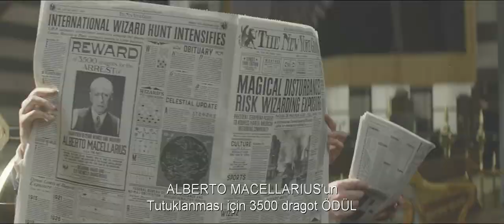Fantastik Canavarlar Nelerdir, Nerede Bulunurlar? - Özel Fragman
“Fantastik Canavarlar Nelerdir; Nerede Bulunurlar?” bizi J.K. Rowling’in büyücüler dünyasına geri götüren yepyeni bir macera.
Gişe devi son dört “Harry Potter” filminin yönetmeni David Yates’in başına geçtiği filmin baş karakteri olan büyü-hayvanbilimcisi Newt Scamander rolünü Oscar ödüllü Eddie Redmayne (“The Theory of Everything”) canlandırıyor.
 “Fantastik Canavarlar Nelerdir; Nerede Bulunurlar?” 1926 yılında Newt Scamander’ın çok sayıdaki çeşitli sihirli yaratıkları bulmak ve belgelemek için küresel çapta gezisini tamamlamasının hemen ardından başlıyor. Kısa bir mola için New York’a gelen Scamander aslında oraya olaysız bir şekilde gelip gidebilirdi… eğer Jacob adındaki No-Maj (Amerikan İngilizce’sinde Muggle), yanlış yerde bir büyücülük vakası ve hem büyücülük hem de No-Maj dünyalarında sorun yaratabilecek, Newt’a ait fantastik canavarlardan bazıları kaçmış olmasaydı.
“Fantastik Canavarlar Nelerdir; Nerede Bulunurlar?”ın diğer önemli rolleri ve onları canlandıran oyuncular şöyle sıralanabilir: Tina rolünde Katherine Waterston (“Steve Jobs”, “Inherent Vice”); Jacob rolünde Tony ödüllü Dan Fogler (“The 25th Annual Putnam County Spelling Bee”); Tina’nın kız kardeşi Queenie rolünde Alison Sudol (“Dig”, “Transparent”); Credence rolünde Ezra Miller (“Trainwreck”); Mary Lou rolünde iki kez Oscar adayı Samantha Morton (“In America”, “Sweet and Lowdown”); Henry Shaw, Sr. rolünde Oscar ödüllü Jon Voight (“Coming Home”, TV dizisi “Ray Donovan”); Gnarlack rolünde Ron Perlman (“Hellboy” filmleri); Seraphina rolünde Carmen Ejogo (“Selma”); Chastity rolünde Jenn Murray (“Brooklyn”); Modesty rolünde, sinemaya yeni adım atan Faith Wood-Blagrove; ve Percival Graves rolünde Colin Farrell (“True Detective”).
Film J.K. Rowling’in ilk senaryo denemesi olsa da, yazarın çok popüler Harry Potter kitapları sinema uyarlamalarıyla tüm zamanların en yüksek hasılat elde eden film serisi oldu.  Rowling’in senaryosunun ilham kaynağı, Hogwarts’ta ders kitabı olarak okutulan ve filmdeki Newt Scamander tarafından yazılmış Fantastik Canavarlar Nelerdir ve Nerede Bulunurlar’dı.
Film “Harry Potter” serisinden birçok kişiyi yeniden bir araya getirdi. Bunlardan bazıları yapımcılar David Heyman, J.K. Rowling, Steve Kloves ve Lionel Wigram’dı.
Filmin kamera arkası yaratıcı ekibi Oscar ödüllü görüntü yönetmeni Philippe Rousselot (“A River Runs Through It”, “Sherlock Holmes” filmleri), üç Oscar sahibi yapım tasarımcısı Stuart Craig (“The English Patient”, “Dangerous Liaisons”, “Gandhi”, “Harry Potter” filmleri), üç Oscar sahibi kostüm tasarımcısı Colleen Atwood (“Chicago”, “Memoirs of a Geisha”, “Alice in Wonderland”), Oscar ödüllü görsel efektler amiri Tim Burke (“Gladiator”, “Harry Potter” filmleri), Oscar adaylığı bulunan görsel efektler amiri Christian Manz (“Harry Potter and the Deathly Hallows – Part 1”) ve Yates’in uzun zamandır birlikte çalıştığı kurgu ustası Mark Day’den (son dört “Harry Potter” filmi) oluşuyor.
“Fantastik Canavarlar Nelerdir; Nerede Bulunurlar?” Leavesden’deki Warner Bros. Stüdyoları’nda çeklildi ki burası on yıl boyunca “Harry Potter” filmlerine de ev sahipliği yapmıştı. Bazı sahneler ise Liverpool-İngiltere’de gerçek mekanlarda çekildi.
 Warner Bros. Pictures’ın “Fantastik Canavarlar Nelerdir; Nerede Bulunurlar?”ın iki ve üç boyutlu sinema salonlarında dünya çapında gösterimi için planladığı tarih 18 Kasım.

Resmi Sinopsisden alınmıştır.